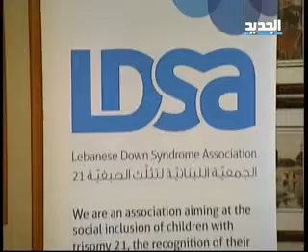LG Electronics Launches the Ultra HD TV in Lebanon - Al Jadeed